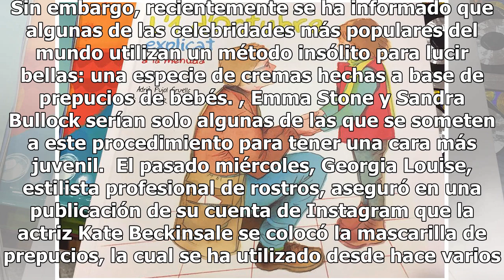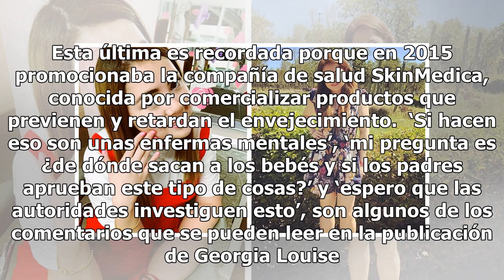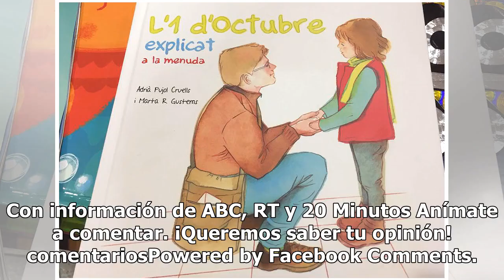Prepucios de bebés: el secreto de las famosas para lucir bellas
Mascarillas, aceites y tratamientos faciales son solo algunas de las cosas que existen para mantener una apariencia joven y fresca. Sin embargo, recientemente se ha informado que algunas de las celebridades más populares del mundo utilizan un método insólito para lucir bellas: una especie de cremas ...